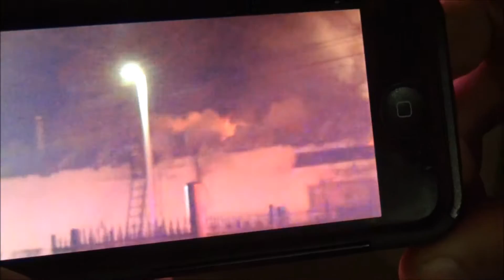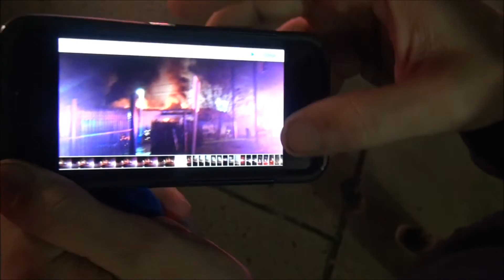Elsmere Delaware Bakery fire 2015 four